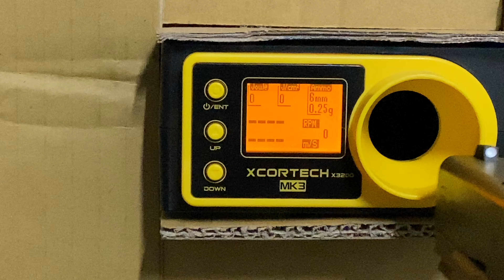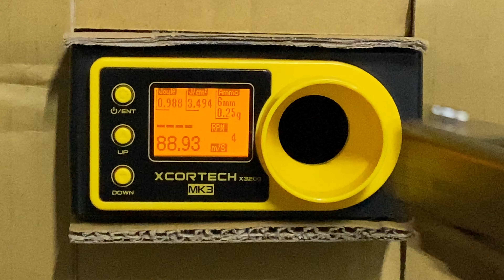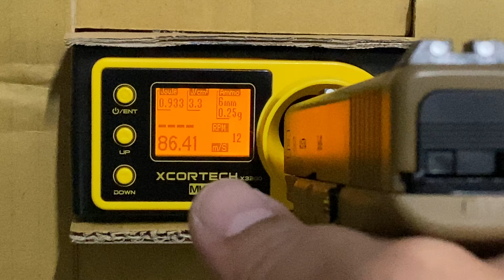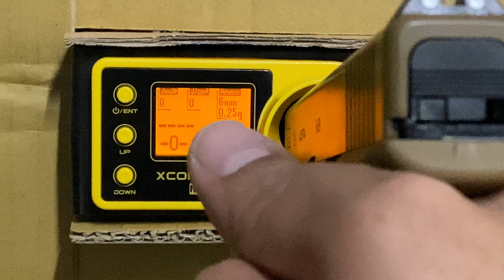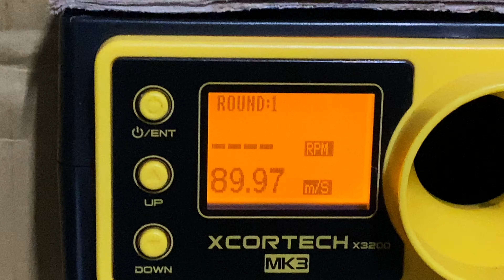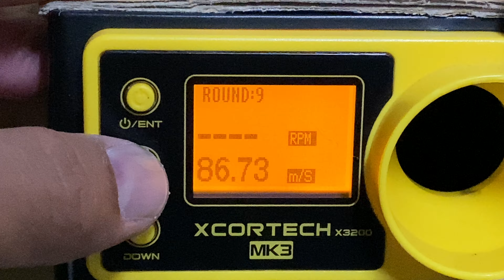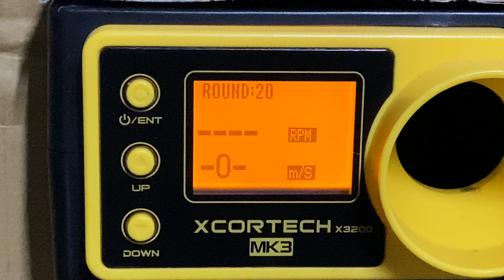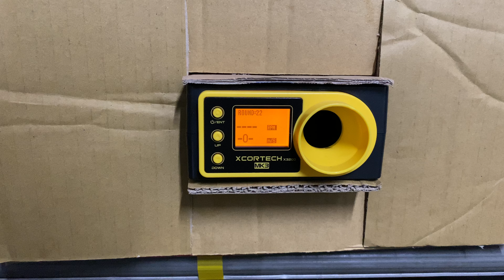測速 VFC G19x chrono test (airsoft)